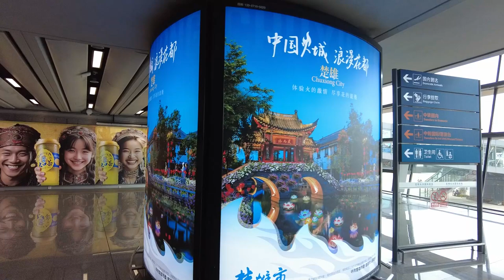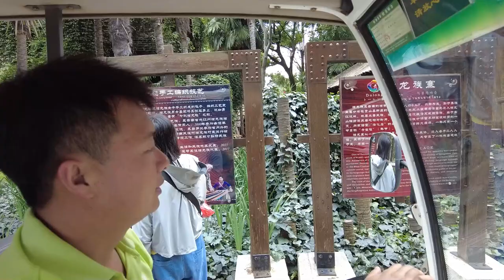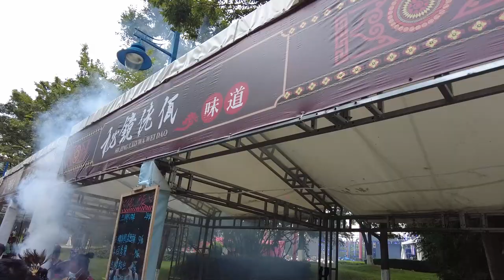2024_7_26-8_6 【雲南回憶之旅Part1】昆明滇池-雲南民族村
2024_7_26-8_6 【雲南回憶之旅Part1】昆明滇池-雲南民族村

卡洛斯很多年的暑假都跑去避暑，今年選了到四季如春的雲南昆明，順道參了一個十天團，到達昆明的第一天認識了趙氏夫婦，便結伴遊滇池及雲南民族村。滇池是一個湖，但竟然浪很大，坐船遊玩也很刺激，而雲南民族村位於滇池之畔，展示著雲南各民族文化的風情，當中有白族、傣族、彝族、佤族、納西族、藏族、拉祜族、基諾族、布朗族、德昂族、哈尼族、景頗族等12個村寨和摩梭之家，坐車遊覽時導遊講解各少數民族的風俗習慣，踫巧今次出行遇上了幾個民族的「火把節」，因此晚上更有機會參加大型的「火把節」晚會，實在難得！